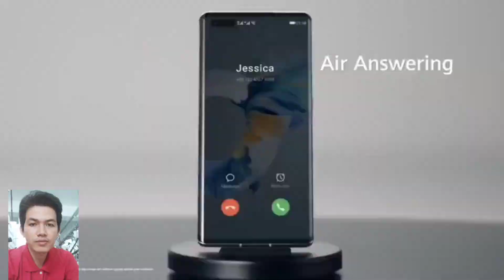Khi AI đỉnh cao